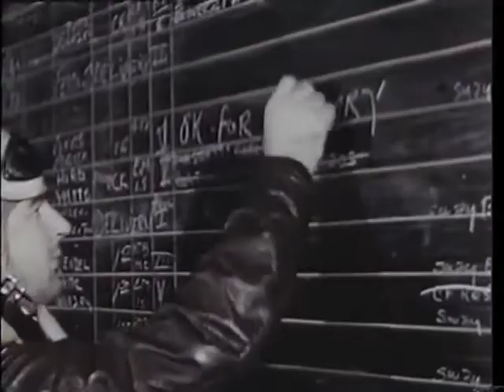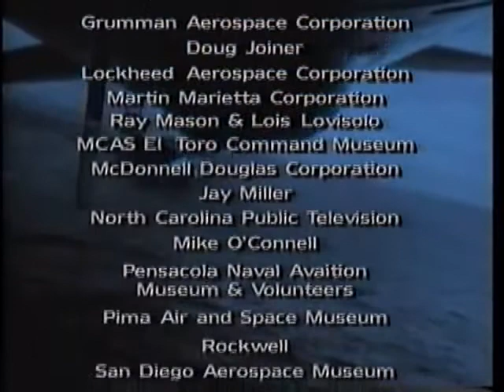TBF / TBM Avenger - Discovery Channel Wings